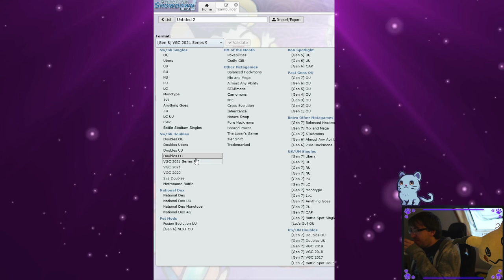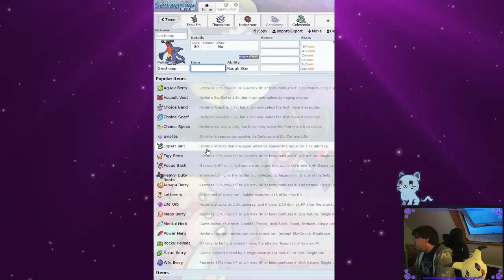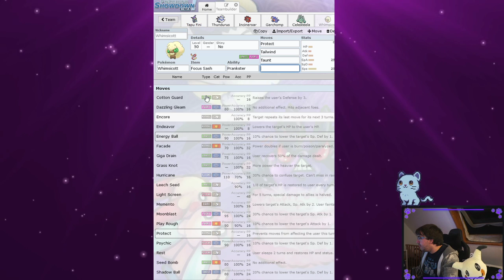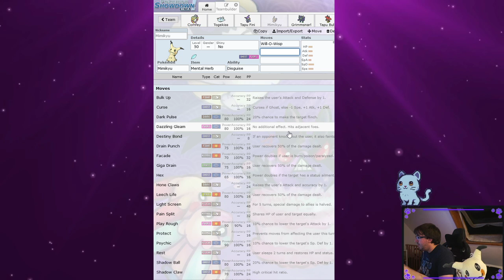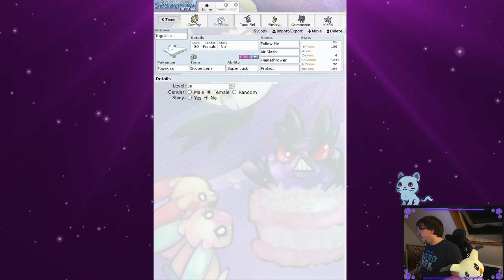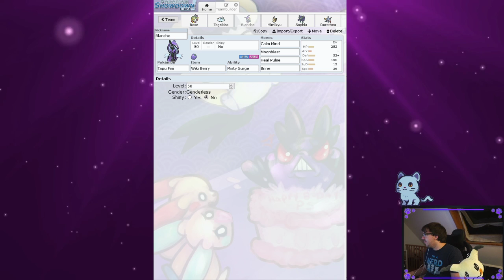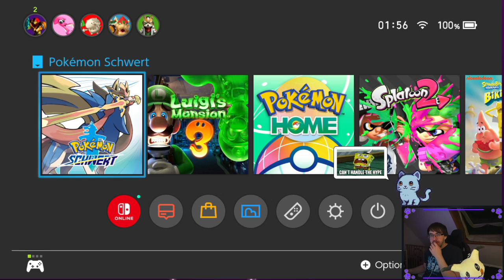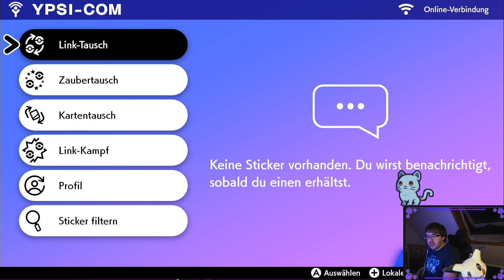29_04_21 100h Streamtime Jubiläum | Fun Team Builds mit Zodiac |NWE 2080